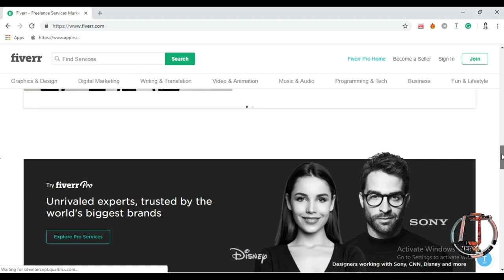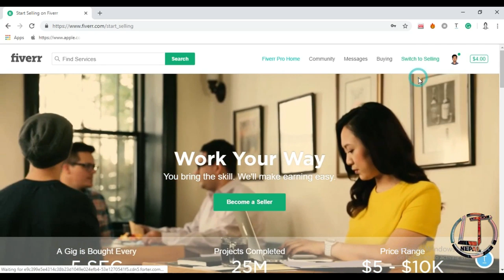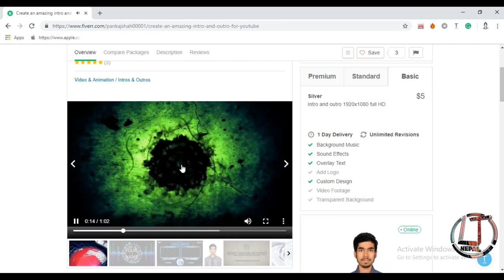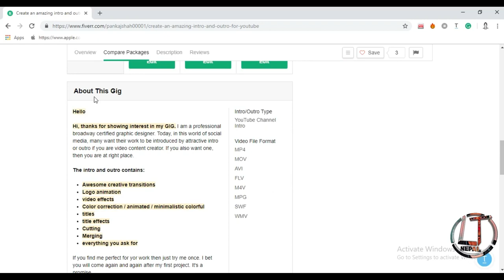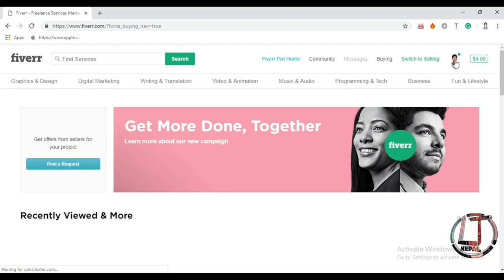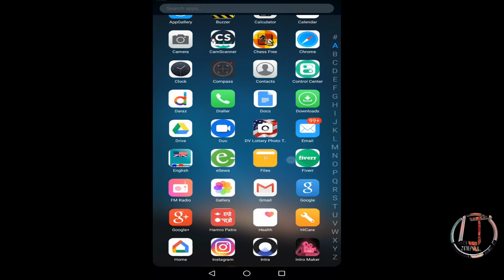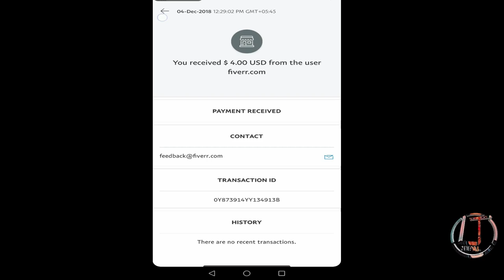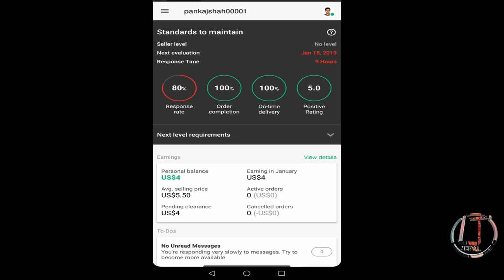How to Earn 20,000 to 1 Lakh Monthly || Freelancing Work in Nepal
Earn 20,000 to 1 Lakh Monthly from this Freelancing Work in Nepal

online work
Free online course
Freelancing
Tech Info
Freelance Online Earning

The contents that you will be getting through this channel are :
TechNews, Tech Info, Online Earning, Freelancing.
SO PLEASE DO THE FOLLOWING THINGS TO GET CONNECTED WITH ME:
THANKS FOR YOUR LOVE AND SUPPORT.l